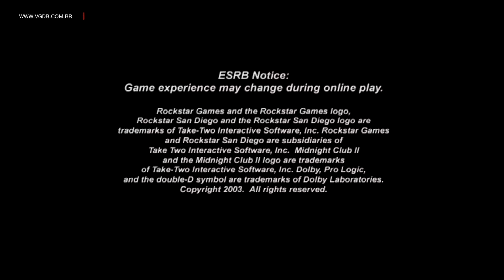Midnight Club II - Sony PlayStation 2 - VGDB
Apresentação e primeiros minutos do game Midnight Club II para Sony Playstation 2.

Site brasileiro com banco de dados completo sobre todos os videogames (retro e modernos).

Jogo gravado no hardware real (Playstation 2 Slim), com imagem otimizada pelo Xrgb Framemeister.